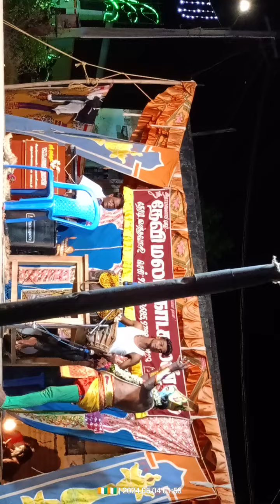Kadambai வந்தவாசி தேவி மலர் நாடக மன்றம்